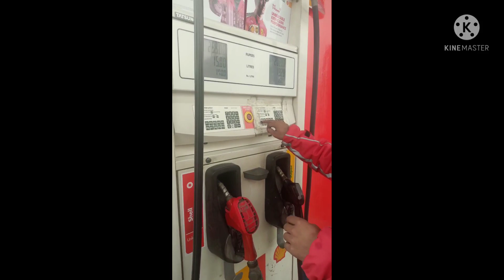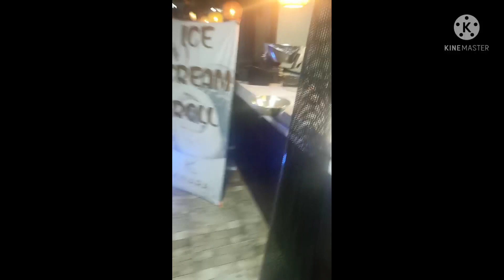Travelling Vlog to kinara Hotel Gujrat#familyvlog#Pakistan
Stay 🏡 stay safe
My Number Burhan 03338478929: I am Burhan khan

This channel doesn't promotes or encourages any illegal activities and all the content provided by this channel is meant for informative purpose only!